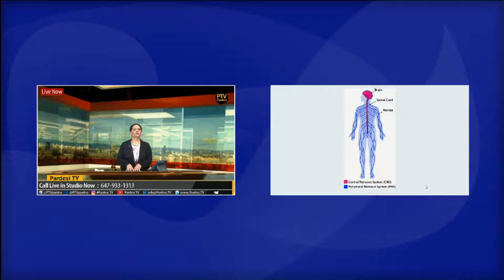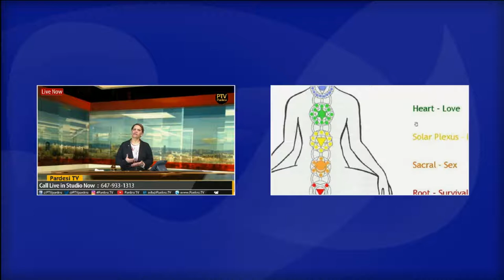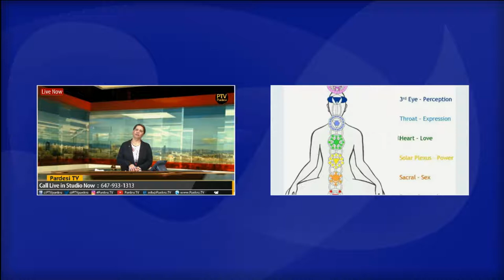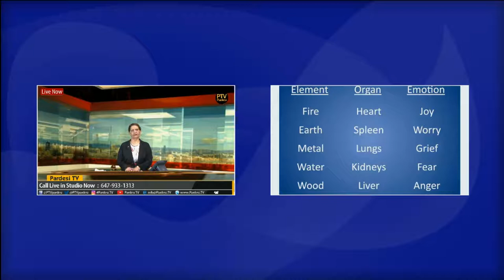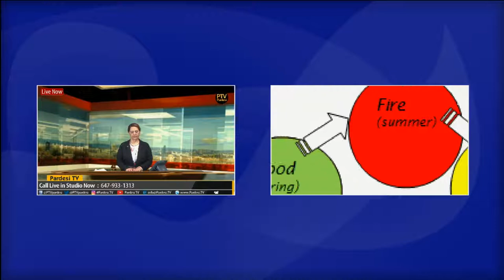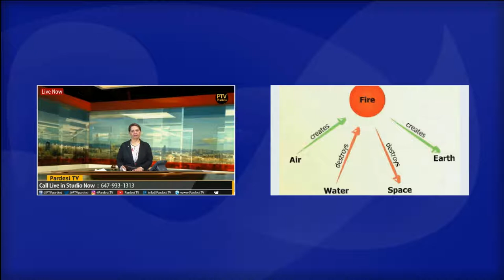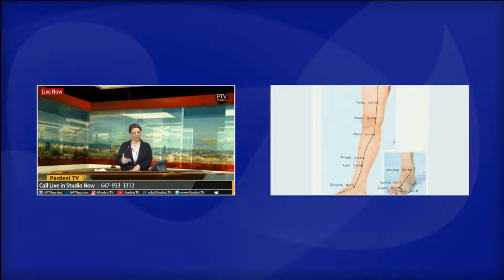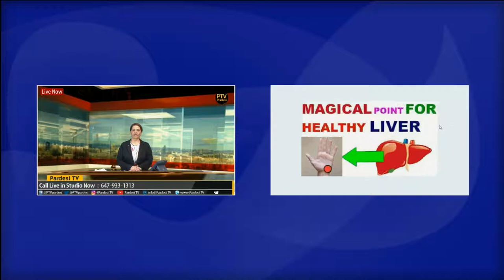Health Tips with Dr. Kuldeep Kaur every Thursday from 6:00pm on Pardesi TV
Pardesi TV available on all IPTVs across Canada, you can also Call to Listen on Phones by Dialing Numbers : Canada@ , USA@ , UK@ . Watch on Real TV (#139), Real TV Hybrid (#430) across Australia & Newzealand. For more information contact at or email at Watch Live on Pardesi TV Facebook page and YouTube channel, Pardesi Tv is now available on Jadoo TV... Thanks for your huge support...